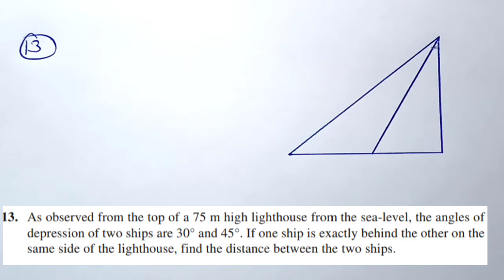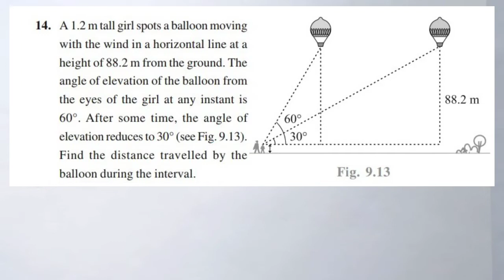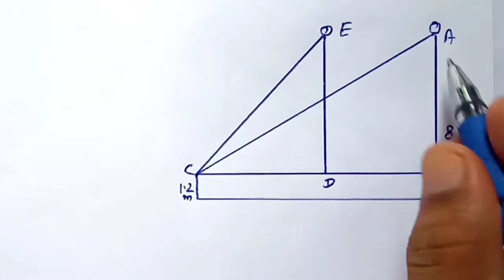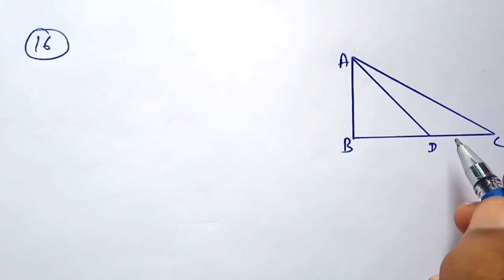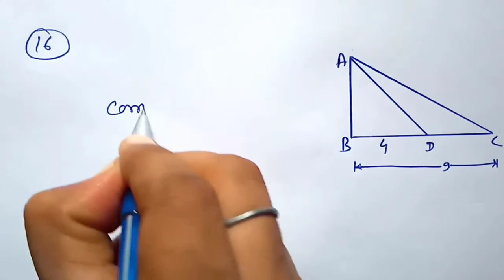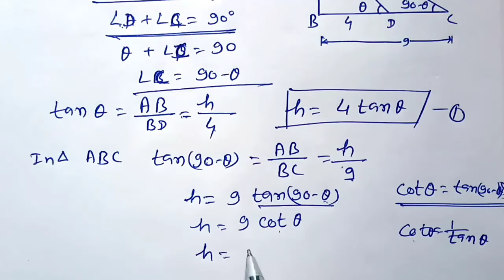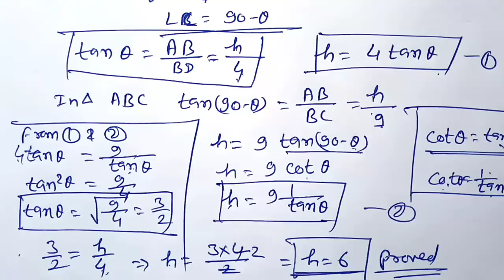Q. 13 to 16 Ex. 9.1 |NCERT MATH CLASS 10| Chapter 9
math_class_10_9.1_q. 7
ex. 9.1_class_10
A Quality education change lives,
10 NCERT math complete Solution available on my gurukul,
cbse _class_10
question_4 _ex_9.1_class_10